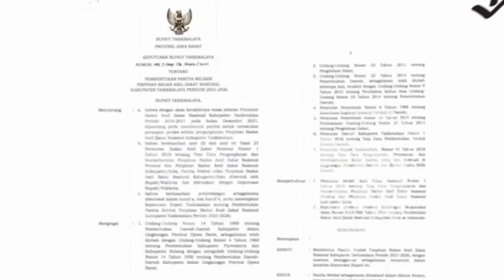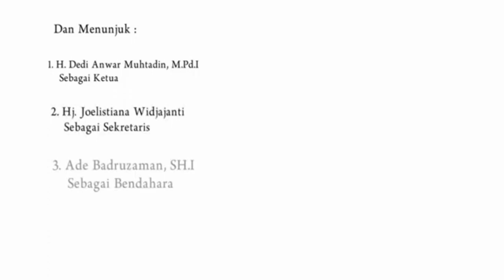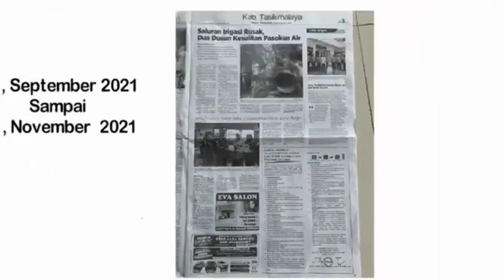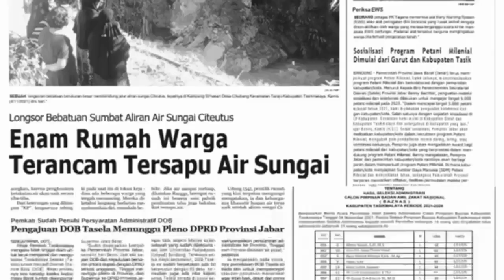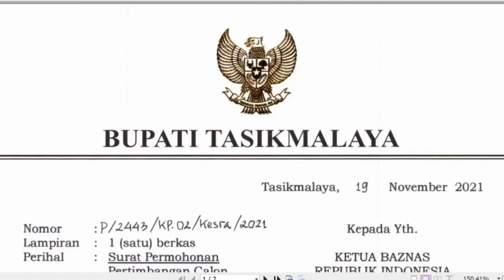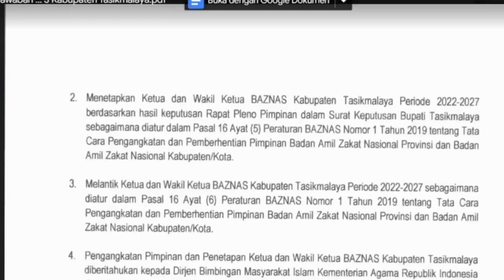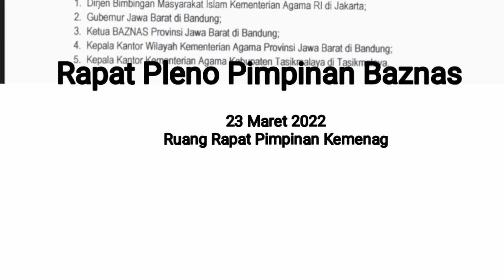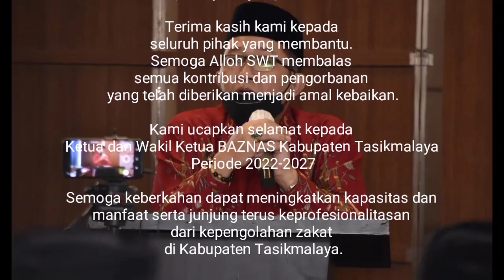Perjalanan Pansel Baznas Kabupaten Tasik 2022-2027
Dokumentasi ini merupakan perjalanan Pansel Pemilihan Ketua Baznas Kabupaten Tasikmalaya